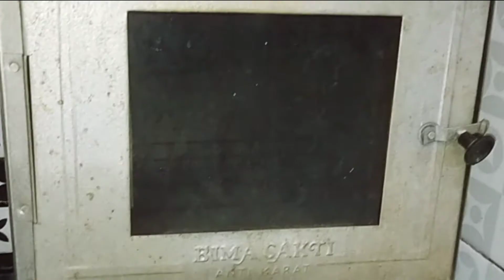VLOG #25 - CARA MEMBUAT KUE KACANG TANAH YANG LEMBUT GARING RENYAH DAN LUMER DI MULUT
Di video ini berisi tentang : Cara membuat kue kacang tanah yang lembut, garing, renyah dan lumer dimulut
Hallo Sahabat Tatiek Family kali ini saya akan kasih tau resep dan cara membuat kue kacang yang sangat enak, lumer, renyah dan budget yang sangat murah.

Ini resep yang saya gunakan untuk membuat kue kacang:
Bahan :
240-250gr Terigu protein rendah (Kunci Biru)
250gr Kacang tanah
50gr Margarin (Palmia Royal)
100gr Gula Halus
1sdt Garam
1/2 sdt Panili Bubuk

*** Untuk cara pembuatnya/tutorialnya bisa langsung liat videonya sampai selesai.

Tonton sampai selesai videonya yah dan jangan sampai di skip
✅ Selamat Menonton 👍

Oya Teman-teman jangan lupa ya tekan :
* Tombol LIKE
* Tombol SHARE
Agar kamu bisa mendapatkan video terbaru kami.